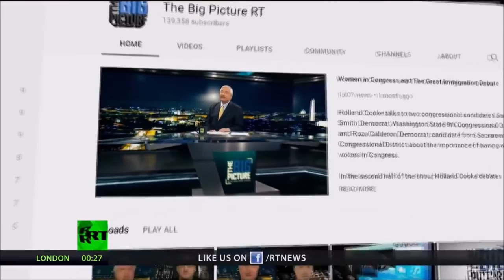Happy Father's Day? Not For Every Dad.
For many divorced dads, Father's Day is a tough one.  We discuss parental rights and responsibilities with National Parents Organization founder Dr. Ned Holstein.